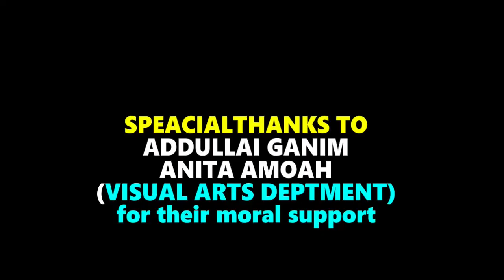CHIANA SENIOR HIGH SCHOOL MURAL by GENERAL ARTS STUDENTS 2023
Chiana Senior High school mural painting by the final year General Arts students

Title: The Beauty of African Symbols
Cubism style of painting
Supervised by Jason Appah

creativity@itsbest